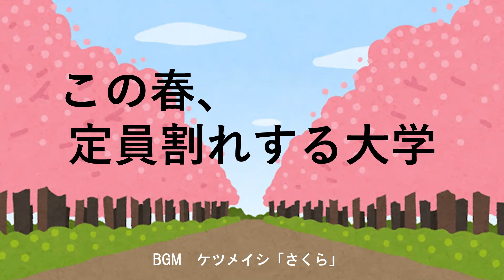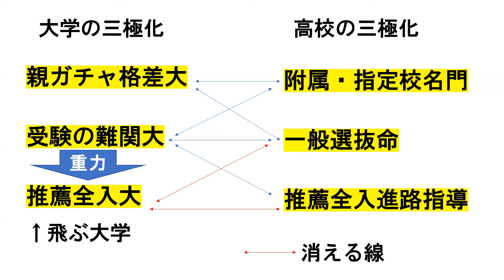この春、定員割れする大学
山内太地先生への講演依頼はこちら

１９７８年岐阜県生まれ。学校経営コンサルタント、教育YouTuber。東洋大学社会学部卒業。理想の大学教育を求め、日本全国約８００大学をすべて訪問。海外は１４か国３地域約１００大学を取材し、全国の高校で年間約１５０回の進路講演を実施。大学・高校の経営コンサルティング業も行う。編集者としては２０万部のベストセラーを出し、最も売れた著書は７万２千部。YouTubeは１４００万再生、Twitterはフォロワー２万１千人と、様々なメディアを使いこなす。